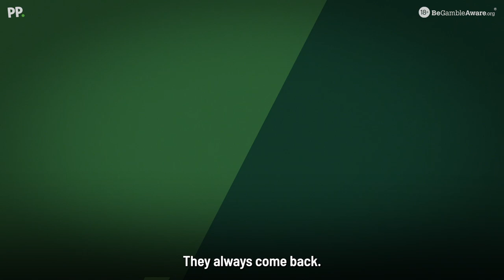Conor Moore Cheltenham 2023 Impressions | Gordon Elliott | Ruby Walsh | Nick Luck | Willie Mullins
CHELTENHAM IMPRESSIONS: With the festival next week, it's only right to ask Conor Moore to work his magic on some of horse racing’s biggest names…

(18+ BeGambleAware)